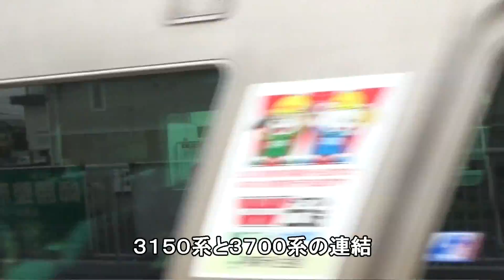名鉄電車 ｜ 犬山線｢徳重・名古屋芸大駅」で名鉄車両を撮影しました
名鉄電車を見るために、犬山線の｢徳重・名古屋芸大駅」で下車しました。
ここの駅は見晴らしが良く、遠くから来る電車も確認することができます。
最後は去っていく１００系をしつこく撮ってみました・・・